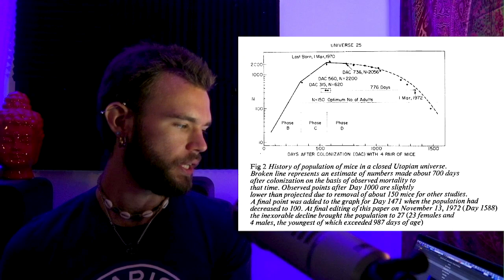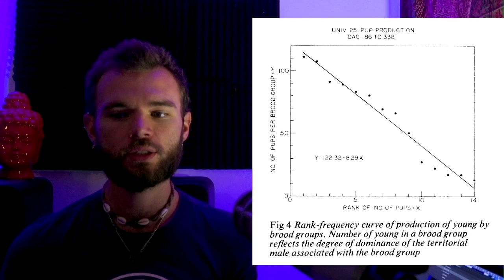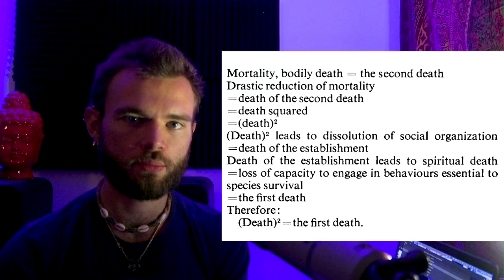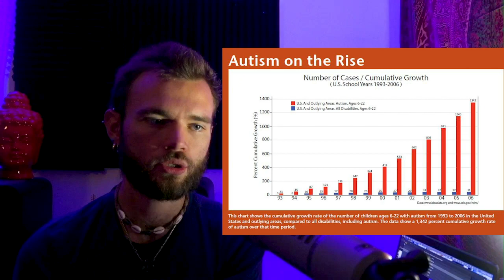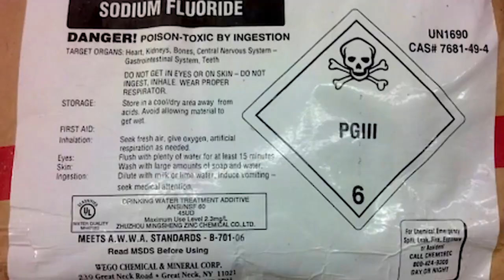Universe 25 Experiments: How a Mouse Utopia can Predict the Future of Humanity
John B. Calhoun's Universe 25 Experiments show how a mouse utopia always ends in a nightmarish demise of civilization. Even with ample food, water, bedding, and space, the the population depletes. Many parallels can be drawn from these experiments and related to our own global plight.

Mortality, bodily death = the second death
Drastic reduction of mortality
= death of the second death
= death squared
= (death)2
(Death)2 leads to dissolution of social organization
= death of the establishment
Death of the establishment leads to spiritual death
= loss of capacity to engage in behaviors essential to species survival
= the first death
Therefore:
(Death)2 = the first death

0:00 Start
1:11 Background of Experiment
2:10 John's thoughts about experiment
4:03 Beginning Phase of Experiment
6:40 Beginning of Phase C (End of Phase B)
8:30 Mice taken out and studied in other universes
9:13 Mortality Equation
11:27 How this relates to humans
14:33 Autistic Mice
15:31 Protect the first death (Spirit)
18:17 Epic Water Filter Discount

1. Purpose is nonprofit/educational.
2. The nature of the material used is highly creative.
3. The amount of the portion used in relation to copyright work is used in direct relation to the creative effect of the work.
4. The effect of the creative work is clearly educative, satirical, or parody-based in nature.